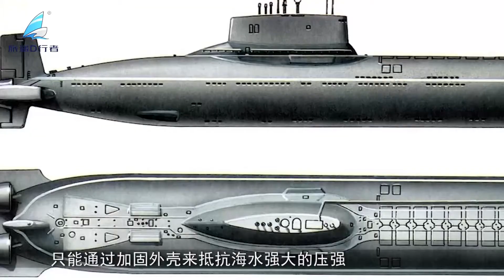鲸鱼凭自己皮肉之躯就能下潜两千米，为什么钢铁合金打造的潜艇却不行？